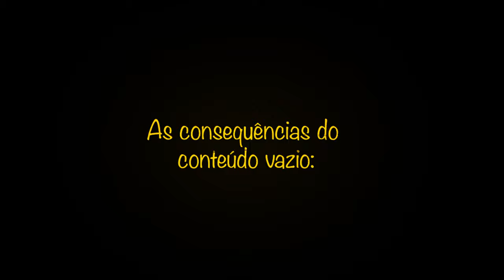Deterioraçao Digital: a rolagem de tela que te empobrece mentalmente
Você se sente preso em um loop infinito de vídeos sem sentido?  Há um assassino a solta, e ele pode exterminar sua sanidade mental. E ele atende pelo nome de : Deterioraçao Digital.
Você já se pegou rolando a tela sem parar, sem nem saber por quê? ‍ Isso pode ser um sinal de declínio cognitivo digital.  Sua Mente está em processo de apodrecimento cerebral?
como sair dessa espiral e recuperar o controle da sua vida online.
O consumo consciente de conteúdo é a chave!
um Abraço!

O looping Infinito das telas ou sua sanidade mental?